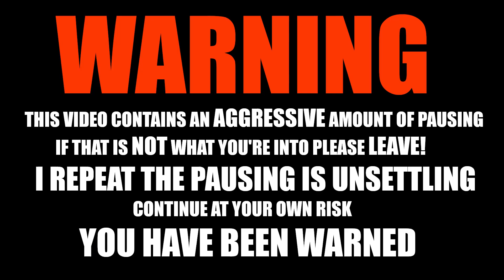ATEEZ(에이티즈)- Say My Name + Dance Practice- REACTION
This SHOPPING CART move is EVERTHING!!

If you were looking for a video with no pausing might I suggest:
Original video:

If you're curious of the order I will be TRYING to follow for ATEEZ MVs:
(the order of wave and illusion have been fixed 👍 thanks for correcting me)

Pirate King (done)
Treasure (done)
Say My Name (done)
HALA HALA
Promise
ILLUSION
WAVE
AURORA
WONDERLAND
UTOPIA (Japanese Ver.)
Answer
INCEPTION
THANX